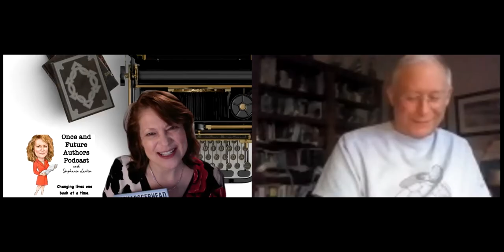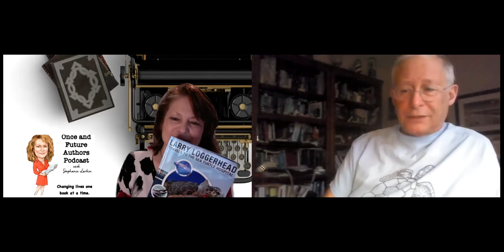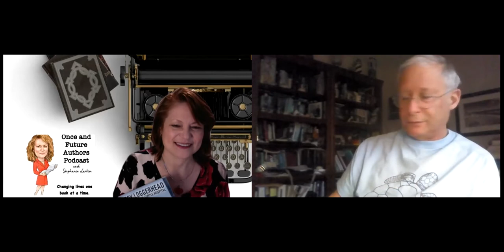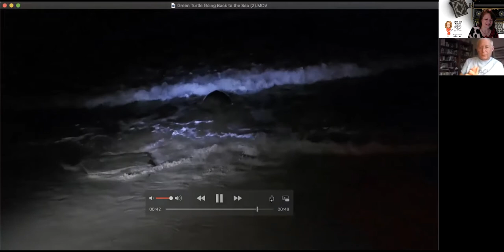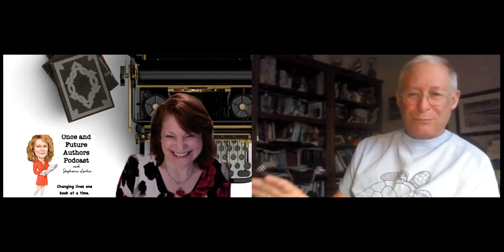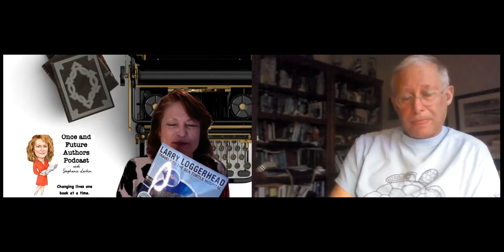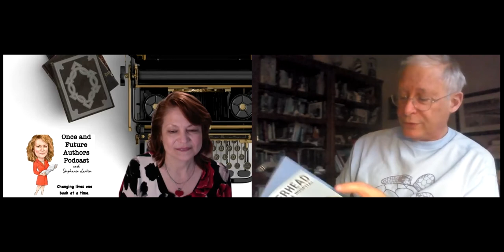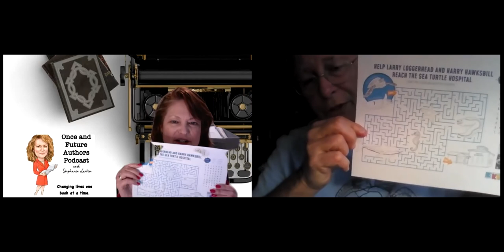"Once and Future Authors" - Seas the Day! with Author and Ocean Photographer Paul J. Mila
Join on us for a REEL-y FIN-tastic episode of "Once and Future Authors" as we talk with Paul J. Mila about all the wonderful facts he has learned about ocean life, as well as his inspiration for book characters such as "Harry Hawksbill," "Gracie Green Turtle," and his newest "Larry Loggerhead."

"Larry Loggerhead Travels to the Sea Turtle Hospital" is the newest edition to the "Harry Hawksbill Sea Turtle Adventures Series." This book is a great read as kids learn about sea turtle conservation and interesting facts about the undersea animals they encounter.

Paul J. Mila has a passion for writing, scuba diving around the world, underwater photography, and speaking to groups about ocean conservation. Before taking a dive into the world of sea turtles and moray eels, Paul was a business writer, so he carried his expertise in writing over to his newfound love of scuba-diving and underwater photography.

Follow Red Penguin Productions on Facebook @betweenthecoverstv